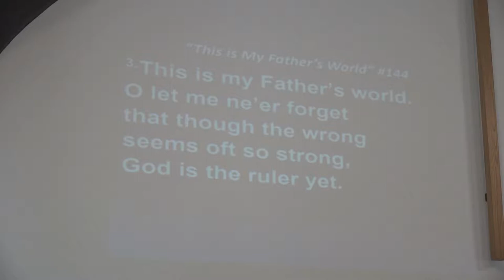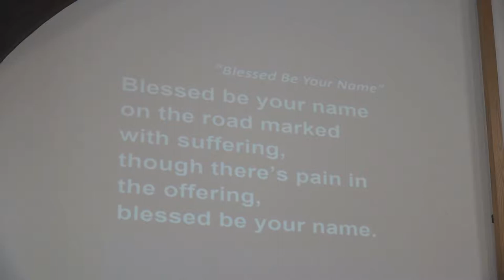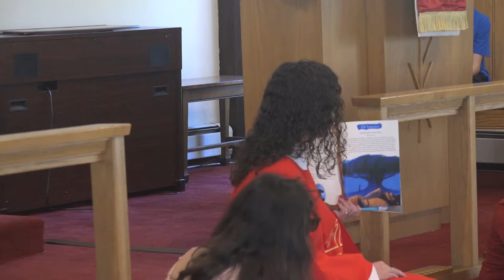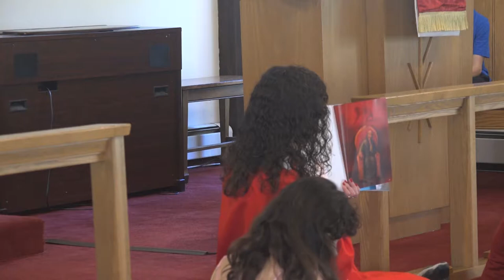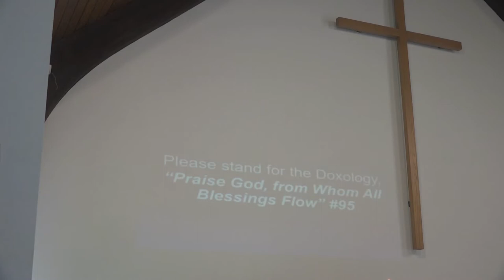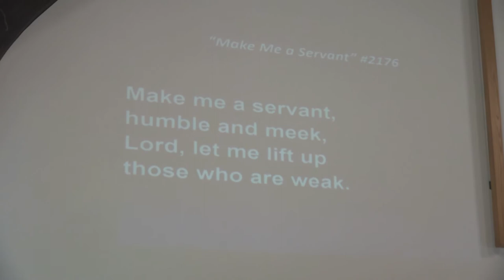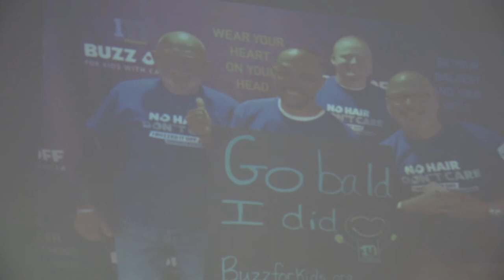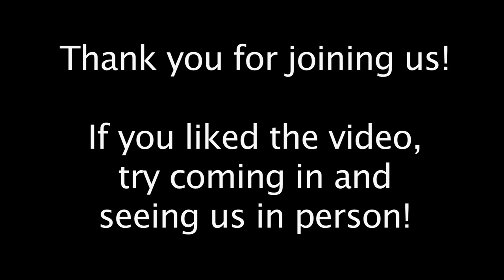Aldersgate United Methodist Church - North Reading 6/4/17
Aldersgate United Methodist Church in North Reading, MA host their Sunday service on June 4th, 2017.